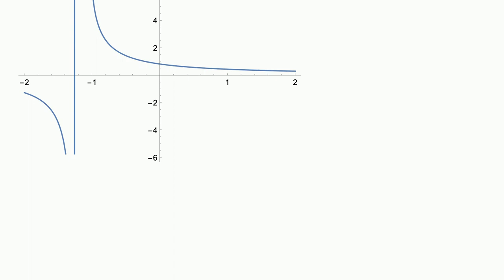Plotting No-Fermi scaling function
A special thanks goes out to the community

  numerical-integration plotting